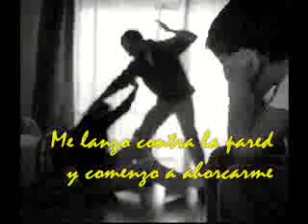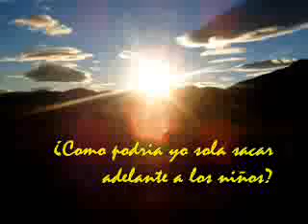Mariano Osorio - Recibi Flores Hoy.